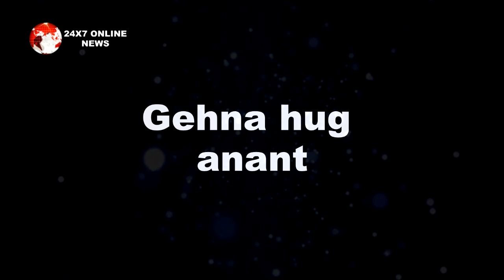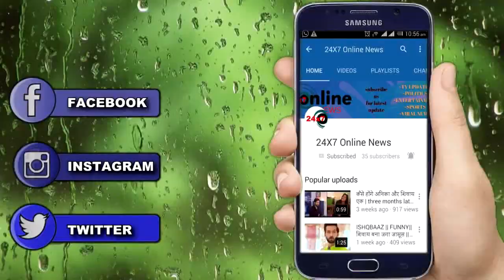SATHIYA 2 || “गहना की जीत से खुश होकर" अनंत कहेगा दर्द भरे शब्द